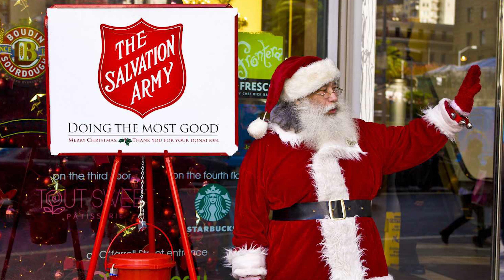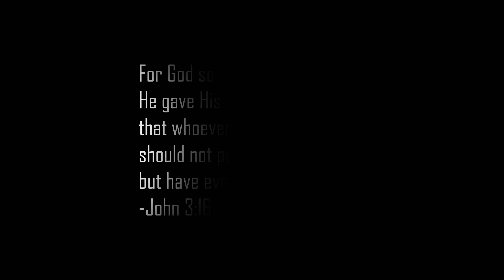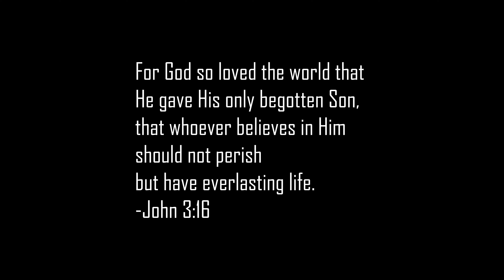The Man In Red | Christmas 2022 | Reach Church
MERRY CHRISTMAS! This year Christmas lands on a Sunday and we prerecorded a message so you can spend the day with your family and still get blessed. This message is about how Santa points us to Jesus. We look at the TRUE history of Santa (Saint Nicholas) and how Jesus is the TRUE reason for Christmas.

We pray you enjoy your Christmas day with you're family and that you are blessed by today's message. We will be gathering in person on Sunday January 1st at 11am @ Reach Church.

Please reach out and let us know how we can better pray for you. Make the most of this opportunity to draw closer to God while we have online church services.

We love you and are praying for you and enjoy our online church service!

Services: Sunday -- 9:00am & 11:00am

Feel free to find out more about us and listen to more sermons at our website or social media.